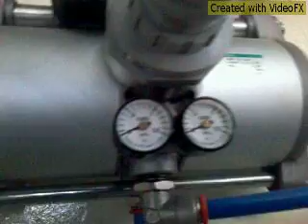August 31, 2021